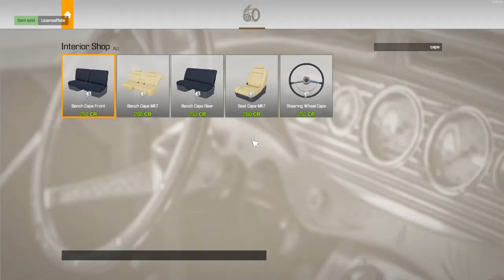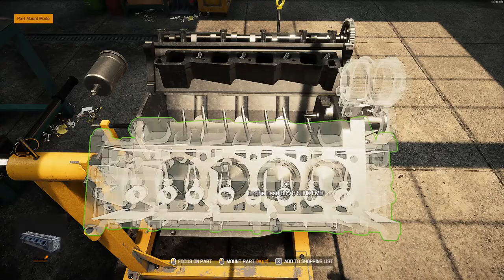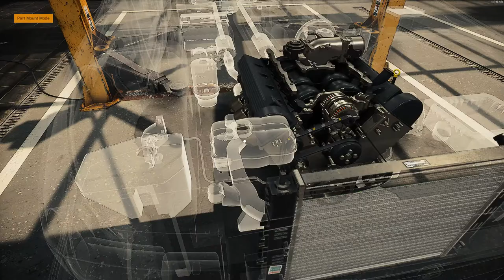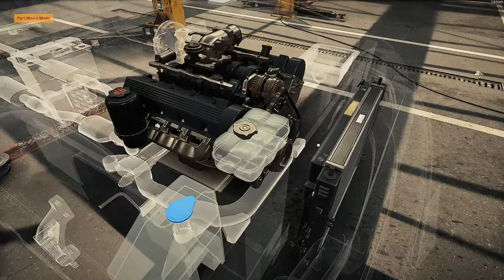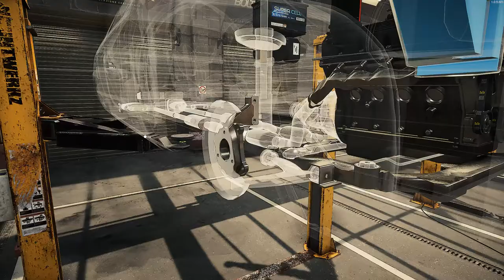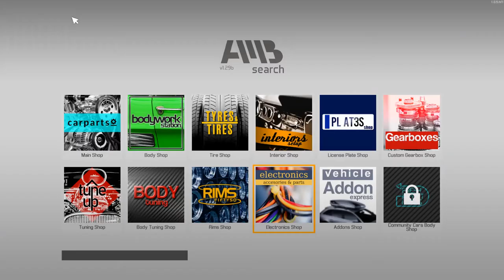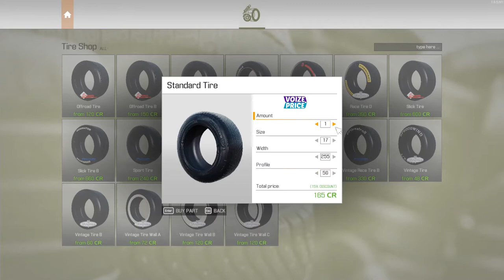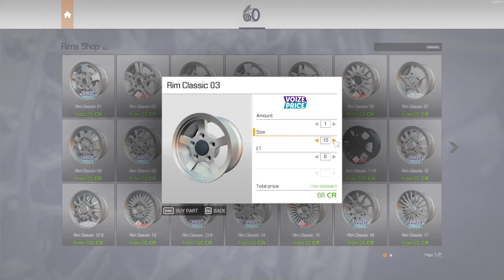Bolt Cape MK7 Restoration - Car Mechanic Simulator 2021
Restoring a Bolt Cape MK7 in Car Mechanic Simulator 2021.